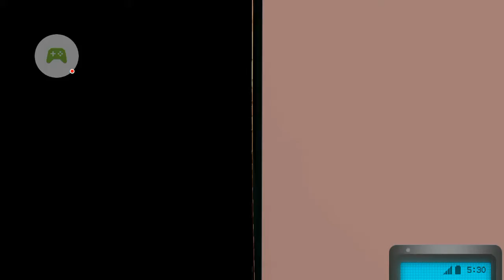Bear Haven Part 1